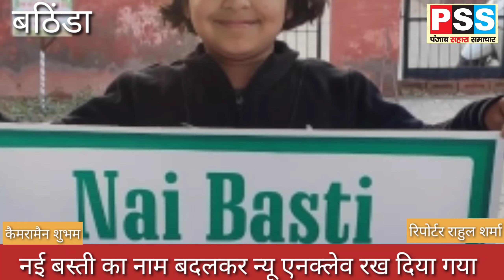नई बस्ती का नाम बदलकर न्यू एनक्लेव रखा।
Pss desk editor sheetal Sharma